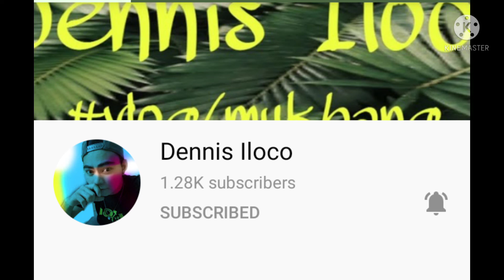MAGLARO TAYO NG TONGITS GO PART 6 ll lagi nalang akong talo ☹️